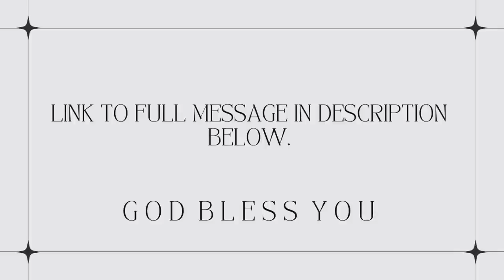Prophet Lovy - Deep revelation 🤯 You will never take communion the same way after watching this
Prophet Lovy’s full message: The Untold Secrets of Communion (found below)